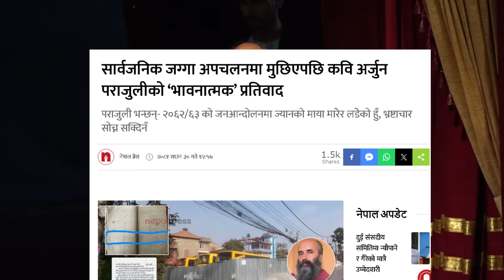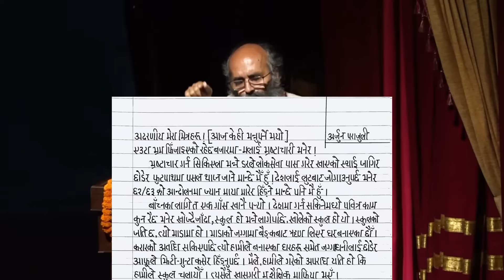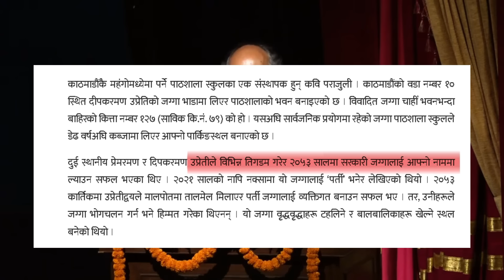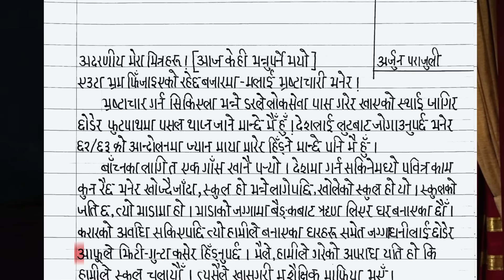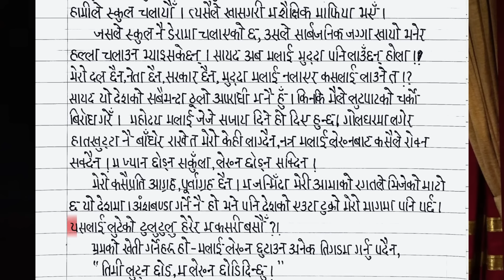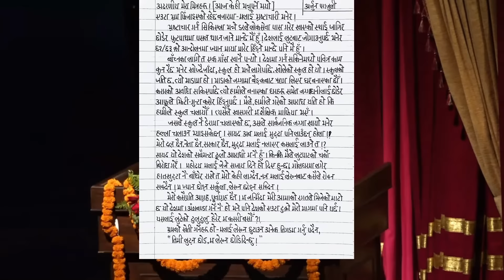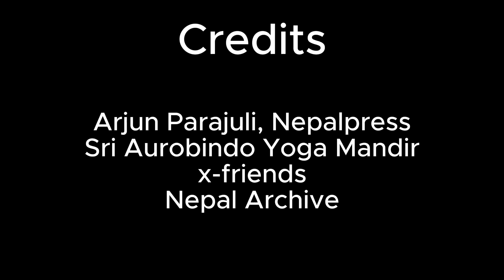TRUTH: poet Arjun Parajuli & Pathshala School government land Kanda & Balen stopped by court order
The owner of Pathshala School, a well known anti-corruption poet, Arjun Parajuli has responded to the news of his school encroaching government land and how Balen Shah action was stopped by court order:
00:00 Encroachment
04:03 Full Statement
06:17 Poems of Prajauli
08:59 Question